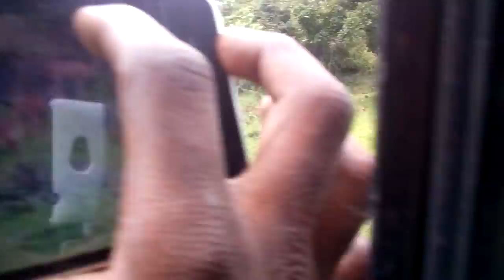Topslip HD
5-Jul-15